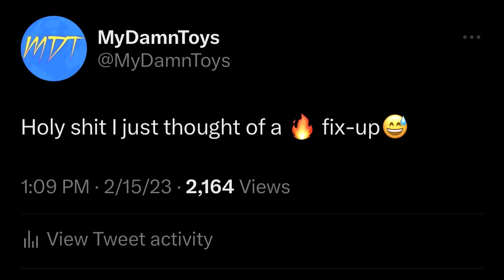How did I not think of this fix-up until now...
Roman Reigns WWE Elite Ultimate edition action figure Custom Roman Reigns action figure Customizing wwe figures custom wwe figures customizing wrestling figures wwe figure surgery wwe action figure surgery mdt action figure surgery custom wwe elites custom wwe figure fixups wwe action figure appointment wwe action figure customizing mdt If you guys enjoyed the video dont forget to hit that LIKE button & subscribe for more EPIC WWE Figure related videos! Welcome to the home of the BEST WWE figure videos here on YouTube! We do a ton of CUSTOM WWE elite figures, as well tips,tricks, and our very own WWE figure show! GET ALL YOUR EPIC WWE FIGURES AT WRESTLINGFIGURES.COM! GET YOUR WWE ACTION FIGURE LOCKER ROOM & BACKDROPS OVER AT EXTREME-SETS.COM!